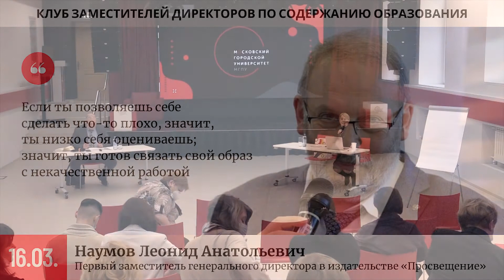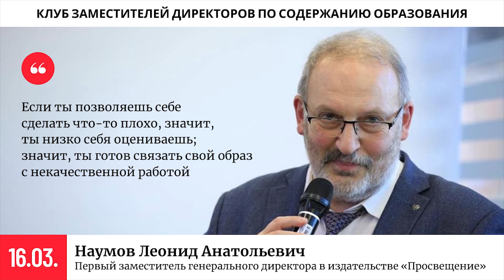Наумов Леонид Анатольевич: Формирование целостной картины мира в рамках общего образования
Встреча Клуба заместителей директоров по содержанию образования.
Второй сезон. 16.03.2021